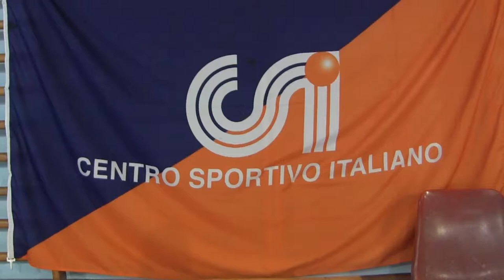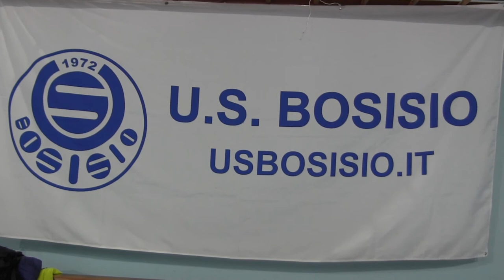16 12 2018 BOSISIO PARINI UNDER 10 SECONDA PROVA by nicam